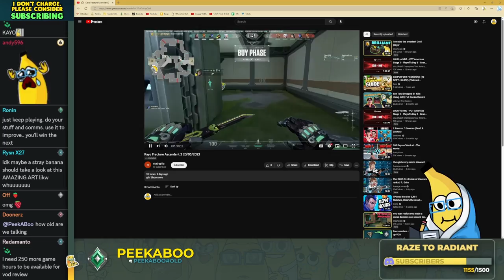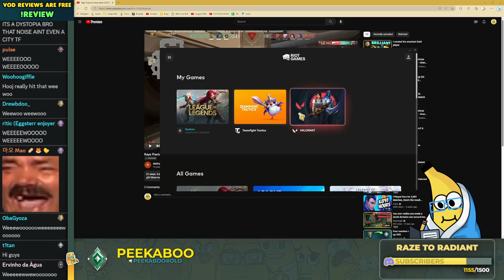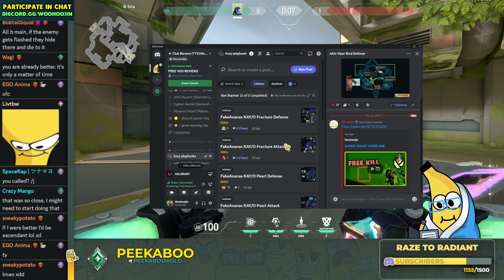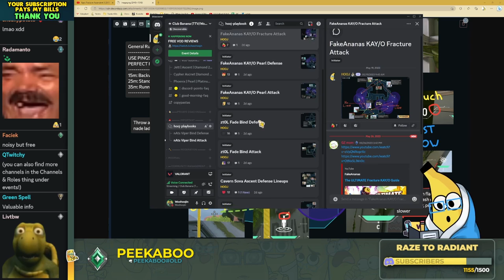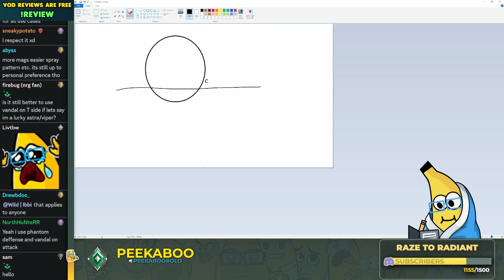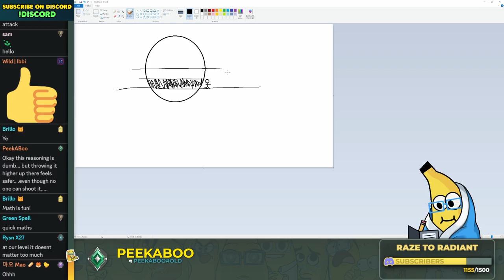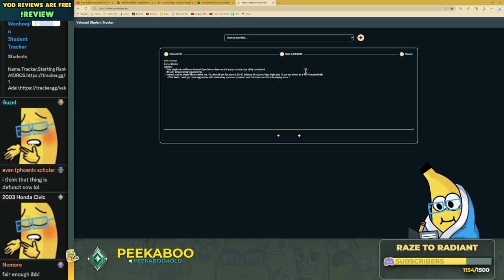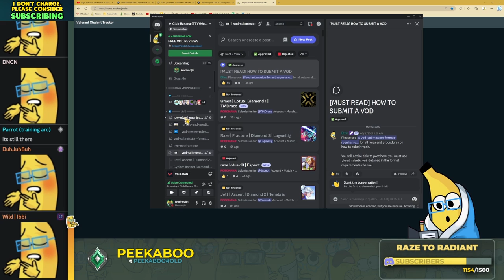Utility is insanely overpowered on this agent